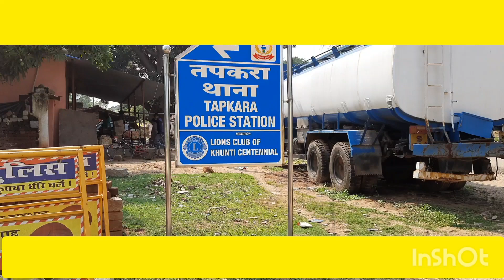खूँटी//भांवर का डंक से एक की मौत#jharkhand khunti मौत